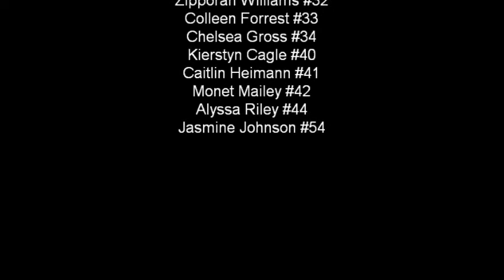Highlight Video 2011-12 B.wmv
Monmouth College Women's Basketball Highlight Video 2011-12